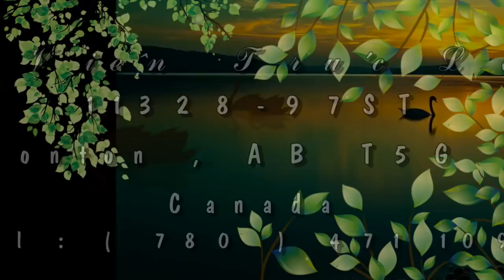HIỂU để giúp người thương (Rất Hay) - Thầy Thích Pháp Hòa April 6, 2016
New Release !!!

Qua Chuyến Đi Hoằng Pháp Tại Hàn Quốc.

Nguyện người nghe tỉnh thức
Vượt thoát nẻo đau buồn !

Nguyện đem công đức nầy
Hồi hướng khắp tất cả